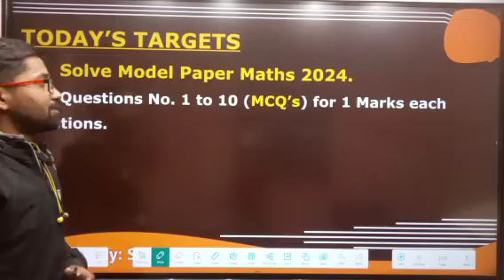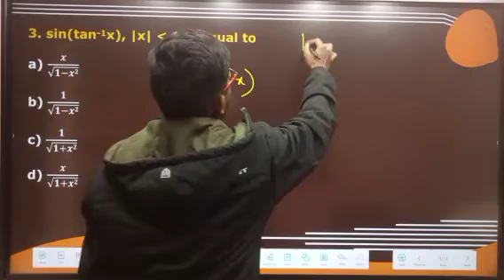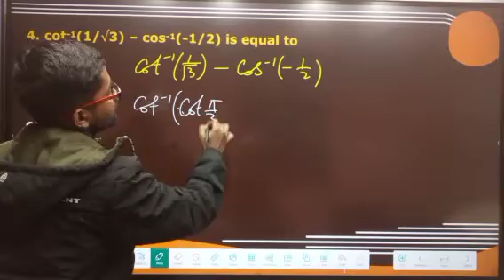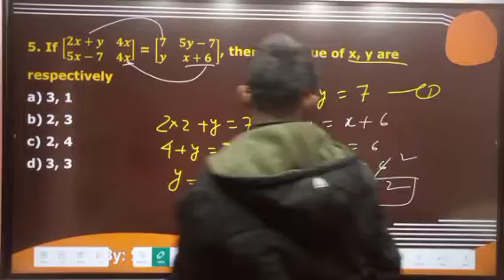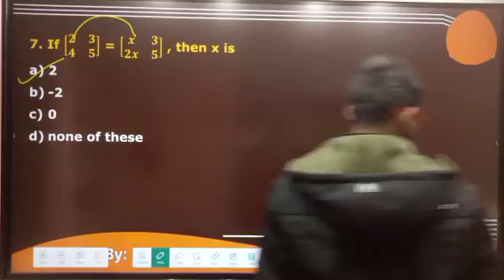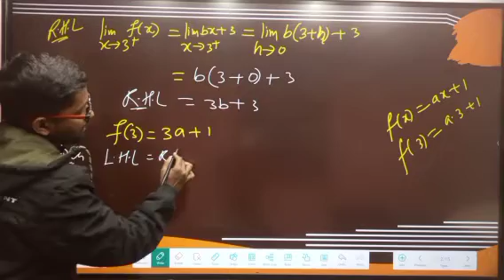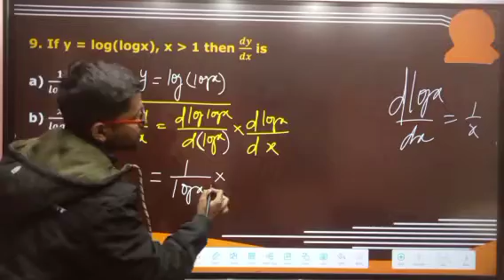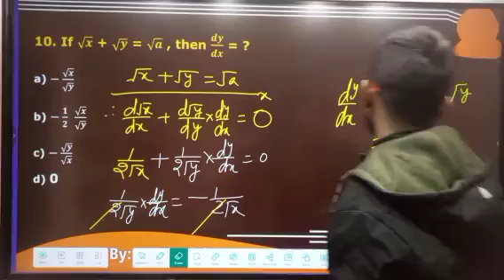Class 12 maths model paper 2024 Jac board | Jac board maths viral question Class 12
comments ,share 🙏

jac board class 12 math model paper solution 2024
jac board class 12 model paper solution 2024 math
jac borad class 12 maths model paper solutions 2024